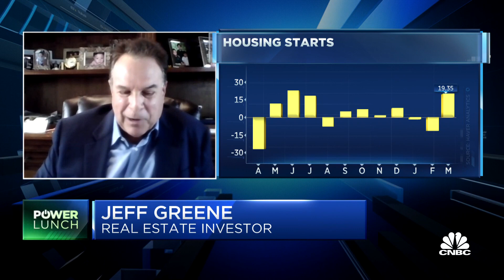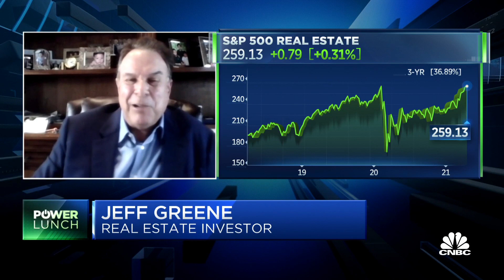Billionaire real estate investor Jeff Greene on pandemic housing boom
Jeff Greene, Palm Beach developer and billionaire real estate investor, and CNBC's Robert Frank join 'Power Lunch' to discuss Florida's real estate market and if the demand for Florida housing is about to burst.

A real estate investor who made a fortune shorting subprime mortgages more than a decade ago told CNBC on Friday he believes the current housing market is in a bubble.

“Absolutely. I think we’re in an omni-bubble. How long does it last? It depends. How long do you keep the faucet open and this money running?” billionaire Jeff Greene said on “Power Lunch.”

“There’s just so much money in corporate balance sheets ... and people’s balance sheets and their bank accounts that it’s just driven prices of everything higher, but at some point, this has to stop,” Greene said.

The housing market has been one of the strongest parts of the U.S. economy during the coronavirus pandemic, which also put millions of people out of work and sparked a recession.

Mortgage rates have been historically low, and the rise of remote work has given Americans greater flexibility in where they live. Home prices have been soaring as strong demand clashed with low supply.

Greene is not the first person to suggest the market is overheating, although his previous bet against the housing market in the mid-2000s makes his comments Friday notable. Recently, Google searches for “When is the housing market going to crash?” have spiked dramatically.

“When you see prices go up the way they’ve gone up, you have to ask yourself: Why did this happen?” Greene said, contending the robust monetary and fiscal policy response to the pandemic played a key role.

“My view is it happened 80% because of the extraordinary amount of liquidity in the economy, 20% because of fundamentals,” he said. The investor also pointed to rising costs for lumber, suggesting significant inflation will show up throughout various parts of the economy as it recovers from the crisis.

“I think we’re going to have inflation that no one ... is forecasting whatsoever, and it’s going to have to lead to much higher interest rates and that is going to slow down all these markets,” Greene said.

Not everyone shares Greene’s view on the housing market being in a bubble, even if they believe real estate values may experience a brief correction. One crucial reason some people say this boom is different is because mortgage underwriting standards have improved due to the previous crash.

Others have a different view than Greene on what’s causing the demand surge. “I know there’s a lot of concern about potential speculation out there, but that’s really not what’s happening in the market today,” Coldwell Banker Real Estate CEO Ryan Gorman told CNBC on Tuesday.

Gorman’s company — which is owned by Realogy — recently conducted a survey focused on why people are considering selling a house.

“Approximately 40% are upsizing, the most classic reason why people are looking to move. About 30% are seeing an increase in value in their home, so they’re saying, ‘Maybe I want to monetize that value. Perhaps move forward in my retirement plans,’” Gorman explained on “Power Lunch.”

“You still have about 30% that are saying, ‘If I’m able to work remotely at least part of the time, maybe all the time, then perhaps I want to live somewhere differently than where I live today, maybe even in somewhere a little more affordable,’” Gorman said. “So while home prices are increasing, affordability is a relative term and we’re seeing some people take advantage of that.”